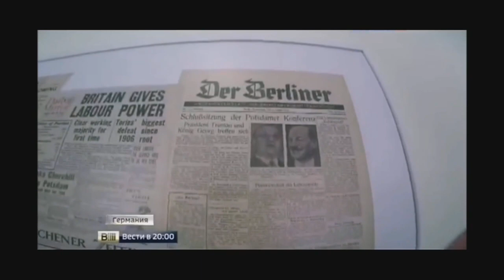ATOM BOMBASI YARATILISHI VA AQSHNING YAPONIYA SHAHARLARIGA ATOM BOMBASI TASHLASH TARIXI